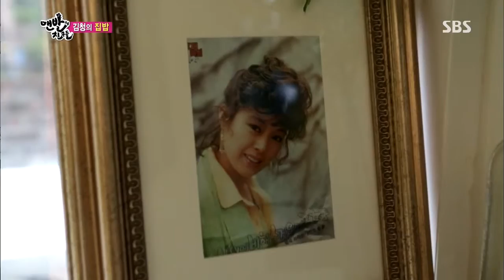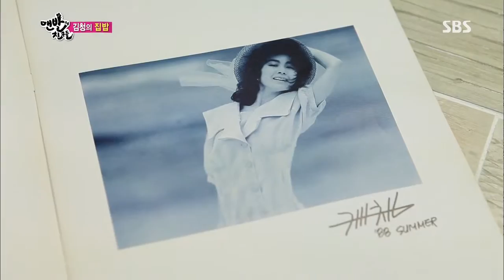맨발의 친구들 25회 #21(3)